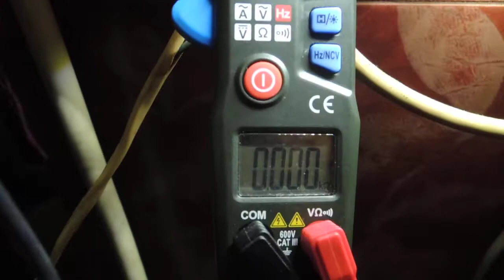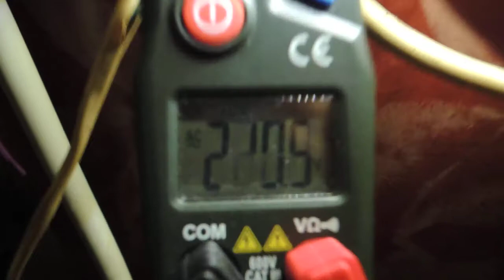Bside ACM24 in work